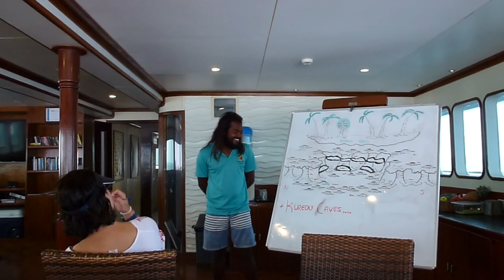Tauchsafari auf der Carpe Vita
Wenn Du mein Video gut findest wäre ein "Gefällt mir" sowie ein kurzer Kommentar dazu von großen Nutzen für die Produktion von weiteren Videos.